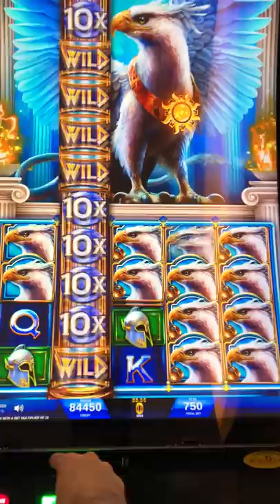Epic Run On Griffin's Throne Slot Machine